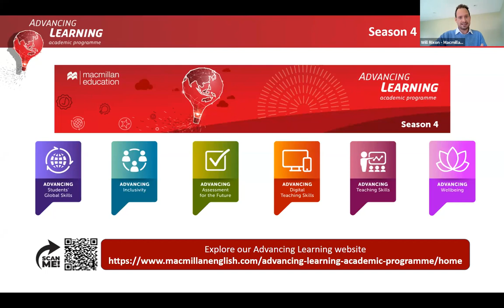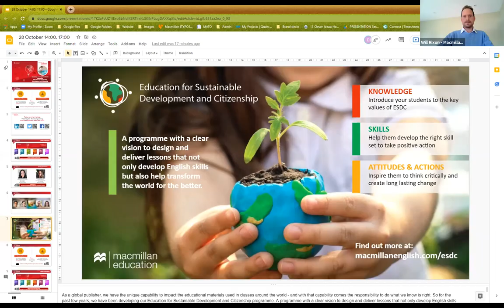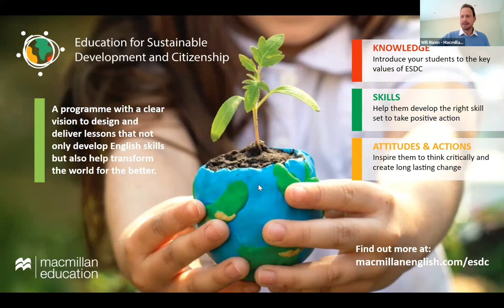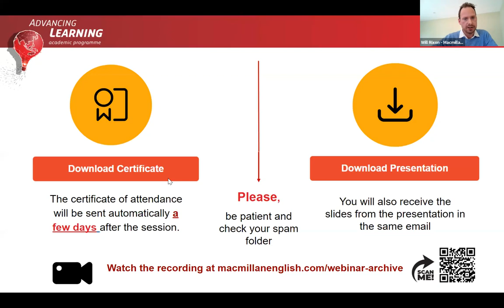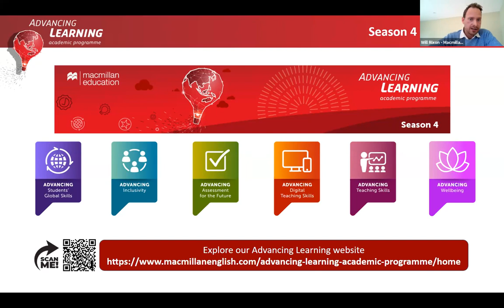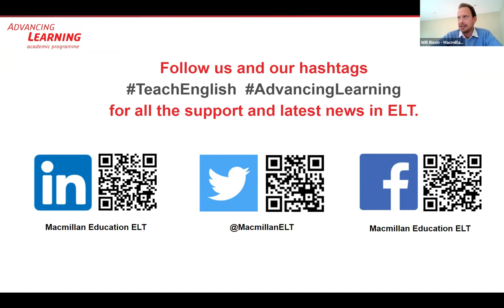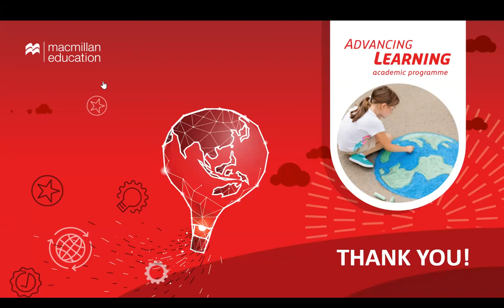Advancing Learning Roundtable Discussion: Education for Sustainable Development and Citizenship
Macmillan Education Asia 2021 Autumn Webinar Special - Advancing Learning Academic Programme 4: The Connecting Glocal Perspectives Trilogy
Date: Thursday, 28th October, 2021
Speakers: Zarina Subhan, Jessica Gedamu, Harry Waters, Matt Hayes, Mariela Gil